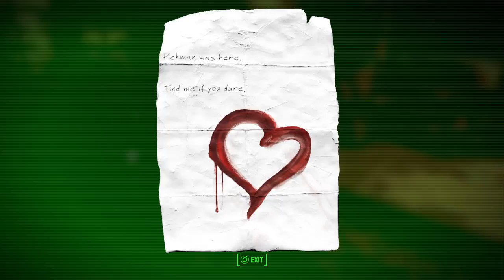Spoiler alert.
Main story is done, npcs may blabber some spoilers about it. Just gameplay, no speak.